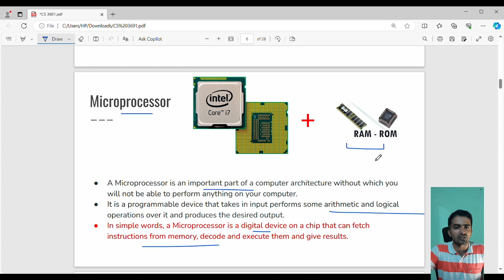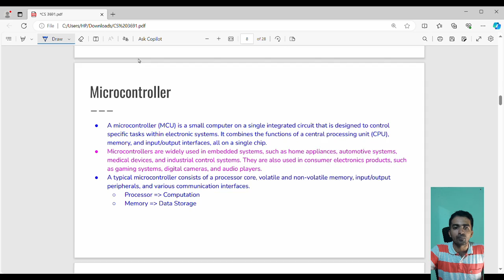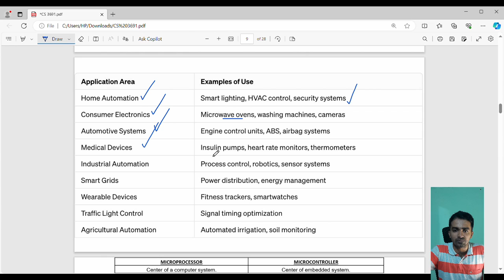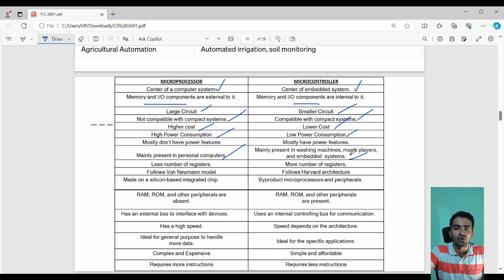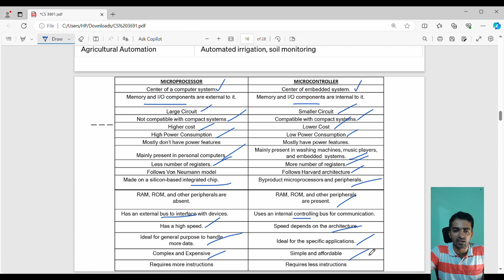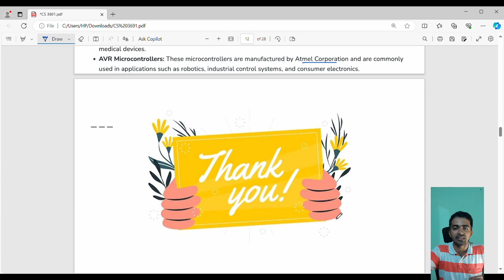Basics of Microcontrollers | Lecture 0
I have discussed about the microcontroller